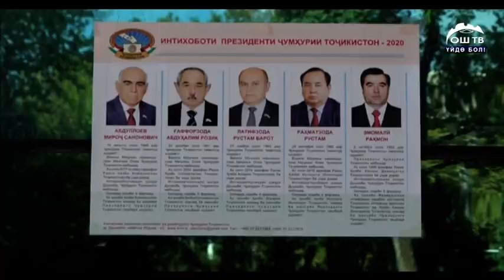КҮНДҮЗГҮ ЖАҢЫЛЫКТАР ТОПТОМУ 12.10.2020